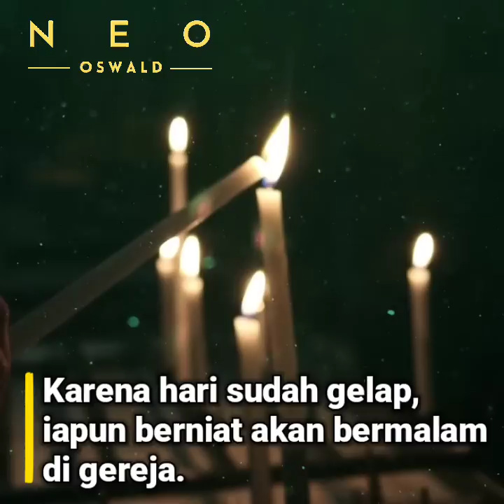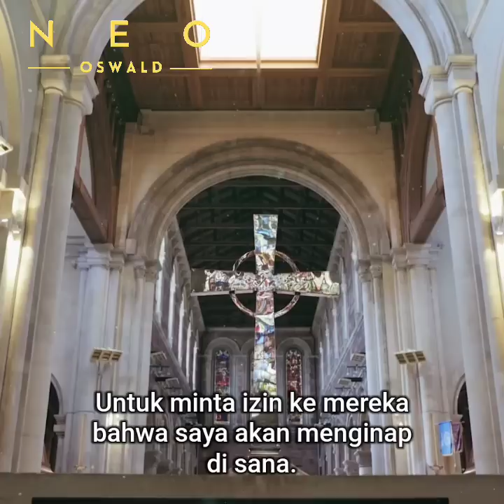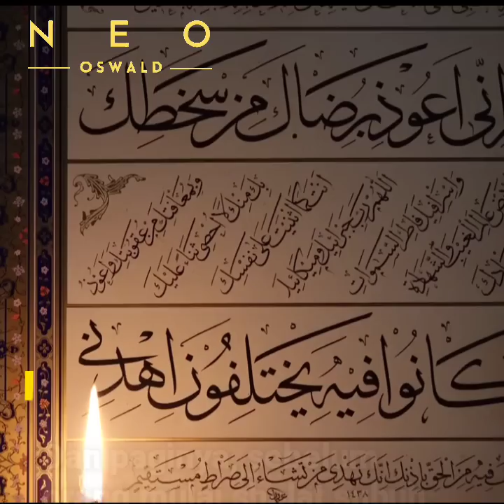Pendeta:"SAYA BERPURA-PURA MENJADI MUSLIM."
Berharap dibolehkan nginap di gereja, pendeta imi malah diterima dengan baik di masjid
Seorang pendeta bernama Dr.Yusuf Tunde bercerita pengalamannya saat mendapat tugas dari gereja dan melakukan perjalanan jauh. Iapun tersesat. Dan berniat akan menginap di gereja. Namun samgat mengecewakan karena pastor gereja tersebut tidak mengizinkamnya.
Akhirnya iapun pergi ke sebuah masjid dan berpura-pura menjadi Muslim agar bisaenginap di sana.
Yang mengejutkannya adalah. Ia tidak hanya diterima dengan baik, namun juga dijamu untuk makan bersama.